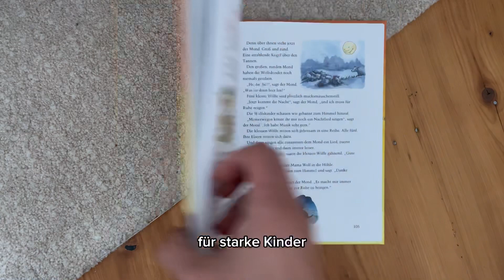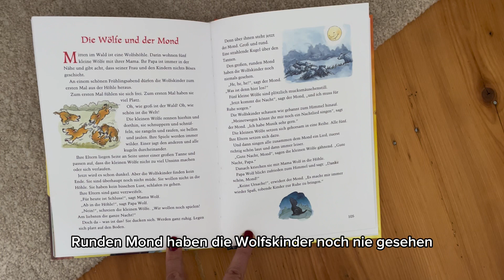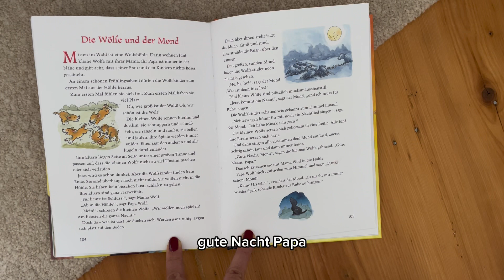Die Wölfe haben und der Mond 🌝